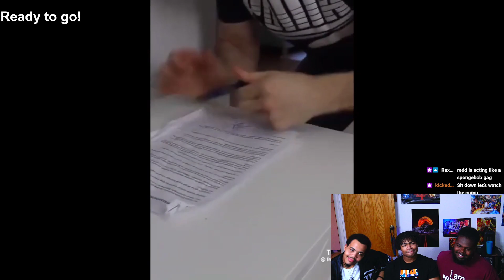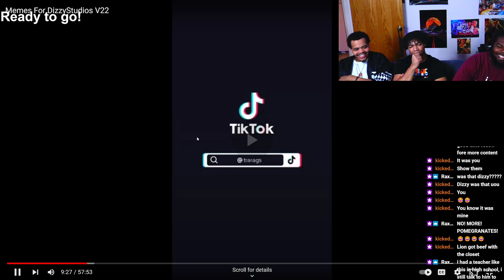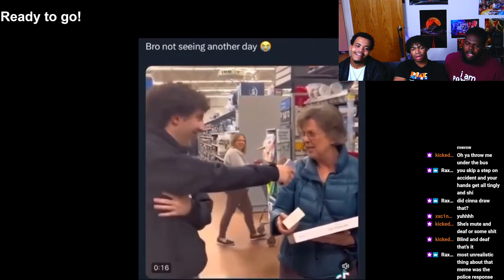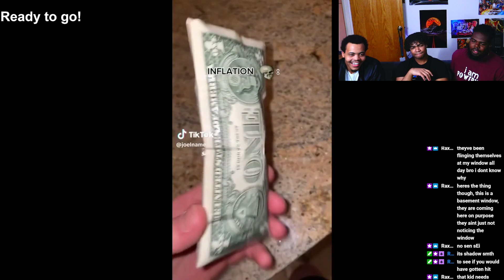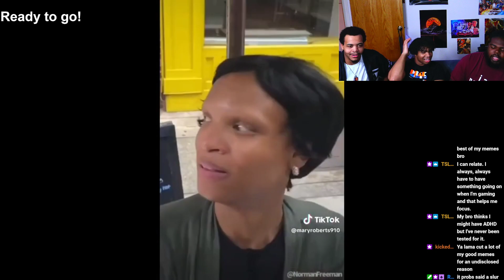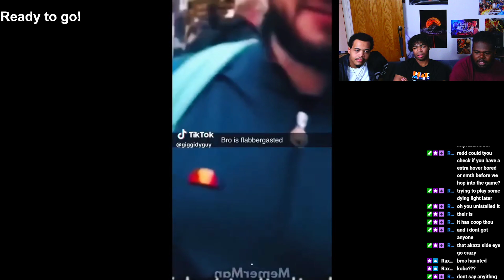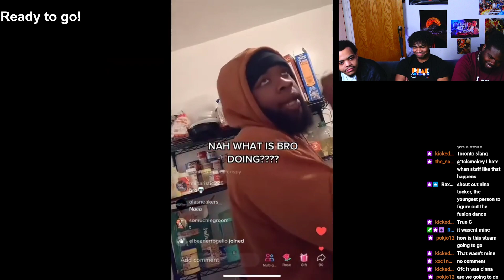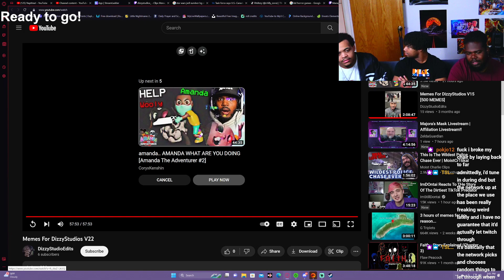Memes for dizzy studios V22